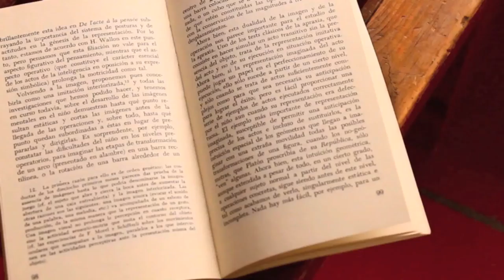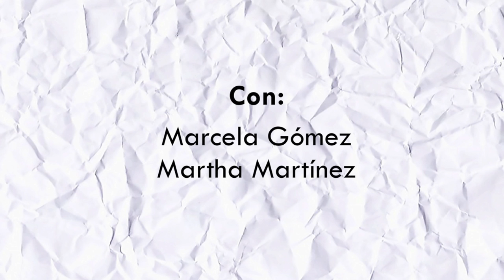Mujeres Complicadas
Las amamos mujeres, de verdad. Pero neta... ¿Quién las entiende? ¡Son rarísimas! He aquí un simpático video que  comprueba que las mujeres son los seres más extraños que existen (aunque fantásticos).